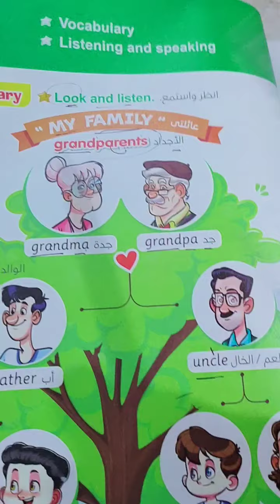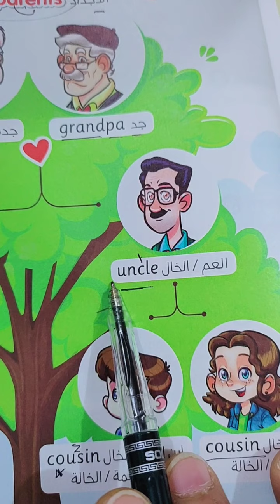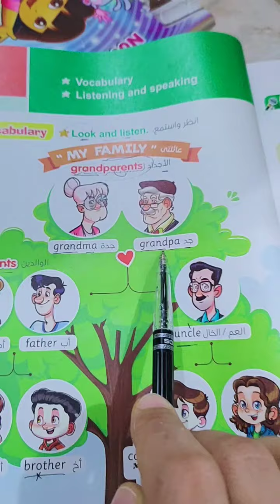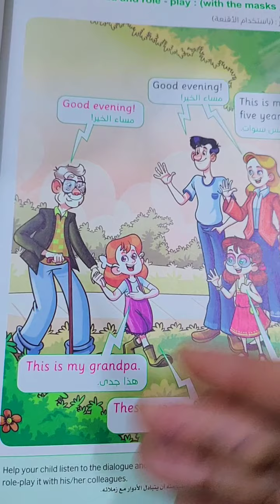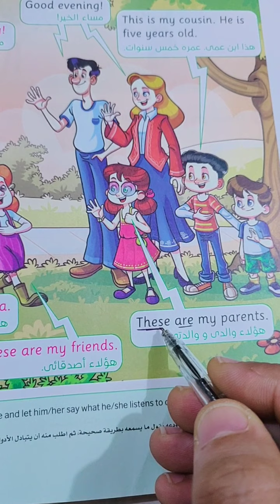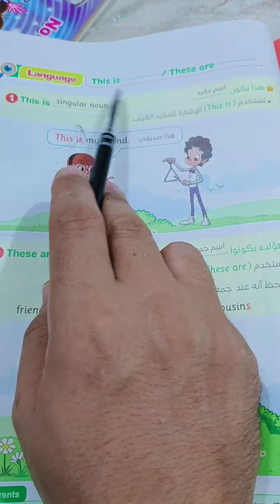meet my family ..الدرس الثاني جريد 2